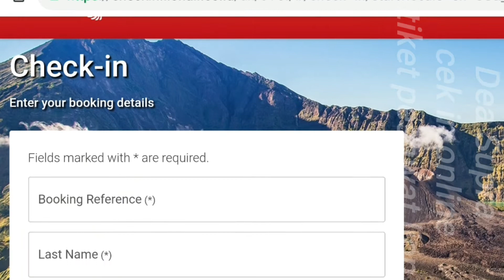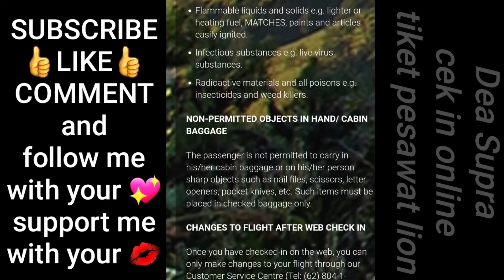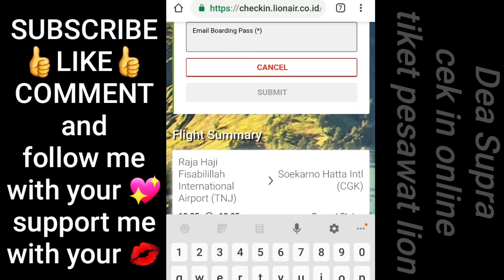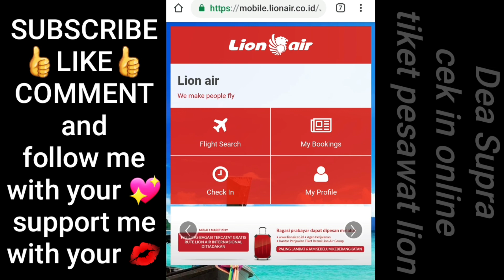CARA CEK IN ONLINE TIKET PESAWAT LION AIR